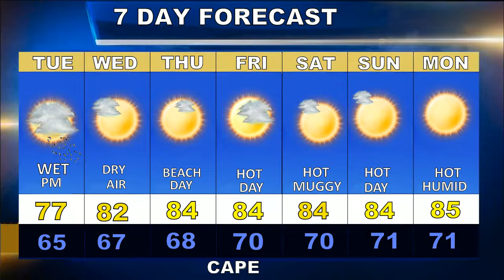Cape Cod Weatherblast Forecast